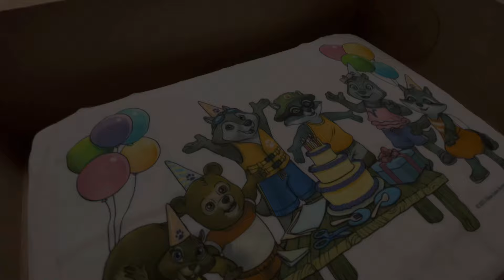GreatWolfLodge 2021. Sandusky.